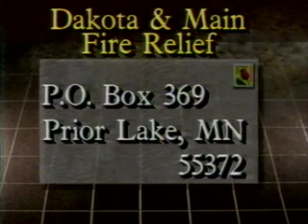prior lake fire 1989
The old grocery store that was a staple on main street for many years burned on labor day weekend 1989.